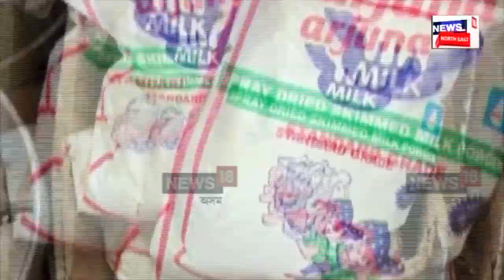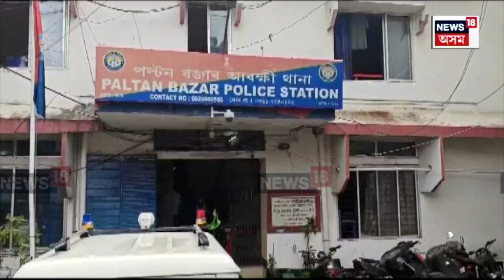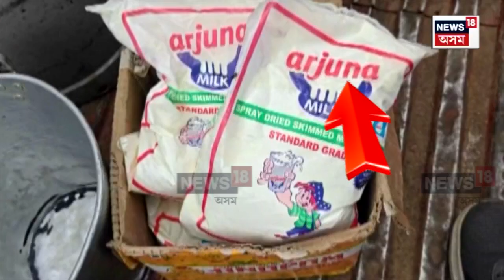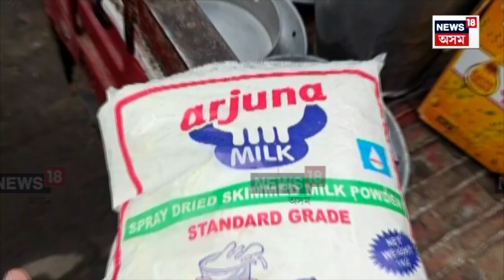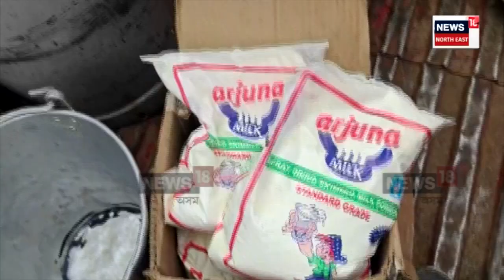Bad Milk News : মহানগৰীত বগা গাখীৰৰ ক’লা বেপাৰ | N18V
Bad Milk News | মহানগৰীত বগা গাখীৰৰ ক’লা বেপাৰ। গৰুৰ গাখীৰৰ নামত আপুনি খাইছে ভেজাল গাখীৰ। গাড়ীত গো-পালক সন্থাৰ বেনাৰ লগাই  গুৱাহাটীত বিক্ৰী কৰিছে ভেজাল গাখীৰ। গুৱাহাটীত দক্ষিণ ভাৰতৰ ভেজাল পাউডাৰ গাখীৰ। পানীৰ সৈতে পাউদাৰ গাখীৰ মিহলাই দুষ্টচক্ৰই বিক্ৰী কৰে বিশুদ্ধ গৰু গাখীৰ বুলি।